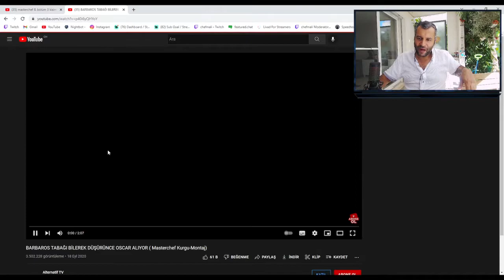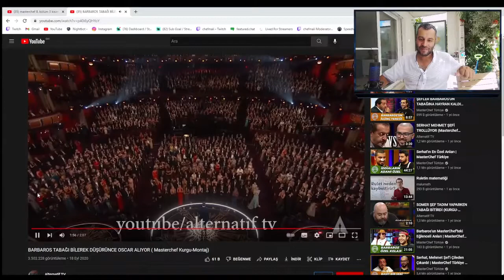Master Mi Chef !printer !dc !commands 8